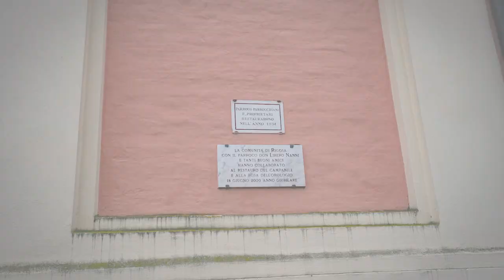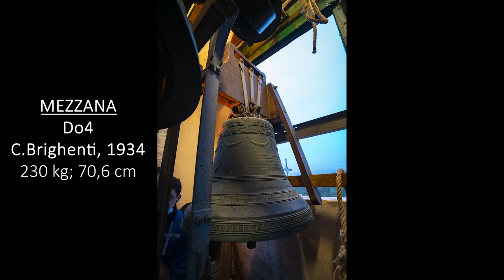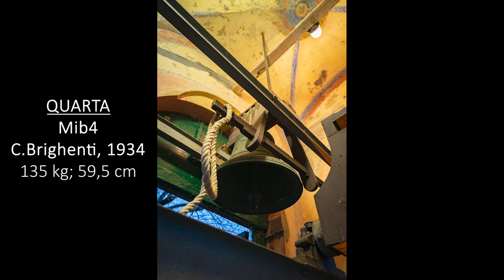Le campane di Rigosa (BO)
Rigosa (Bologna) - Parrocchia di S.Maria del Carmine

5 campane in scala diatonica di Sib3 maggiore:
Sib3 -17/100 = Cav. Cesare Brighenti, 1934
Do4 -29/100 = Cav. Cesare Brighenti, 1934
Re4 -41/100 = Cav. Cesare Brighenti, 1934
Mib4 -13/100 = Cav. Cesare Brighenti, 1934
Fa4 -3/100 = Cav. Cesare Brighenti, 1934

Nel 1102 in questo luogo venne fatta costruire da Matilde di Canossa una cappella dedicata alla Santa Maria Vergine (l'attuale dedicazione di S.Maria del Carmine risale al 1633), che nel 1103 divenne già chiesa parrocchiale. Prima unita alla Chiesa di S.Isaia di Bologna, nel 1480 passò sotto la giurisdizione di S.Maria di Gesso. Nel 1485 Nicolò I Rigosi, possidente e benefattore, fece ricostruire l'edificio, con facciata ad ovest, completandola con la costruzione della canonica addossata a sud, di una cantina ed un pozzo. Tra il 1885 e il 1887 la chiesa venne modificata in maniera radicale, su progetto dell'Architetto Vincenzo Brighenti e nel 1912 venne ricostruita la facciata in stile neoclassico. Nel secondo dopoguerra la chiesa venne riparata dai danni bellici. Sul basso campanile gugliato, risalente probabilmente alla fine del 1600, sono poste 5 campane fuse dal Cavalier Cesare Brighenti di Bologna nel 1934 in sostituzione delle 3 precedenti, fuse dal Golfieri nel 1820 e benedette nello stesso anno dal Cardinale Opizzoni. In occasione della fusione del nuovo quinto, venne restaurata la cella campanaria. La Grossa, di nota nominale Sib3-17, pesa 320 kg ed ha un diametro di 79,5 cm; essa riporta le seguenti iscrizioni: "CÆSAR BRIGHENTI CIVIS BONONIENSIS BONONIÆ FUDIT" - "IL PARROCO D.ALBERTO MATTEUZZI NELL'ANNO MCMXXXIV AL COMPIERSI DEL VENTICINQUESIMO DI SUO MINISTERO IN RIGOSA NEL PRIMO DECENNIO DELLA COSTITUITA PARROCCHIA MEMORE DONAVA" - "VIVOS VOCO MORTUOS PLANGO FULGURA FRANGO". La Mezzana, di nota nominale Do4-29, pesa 230 kg ed ha un diametro di 70,6 cm; essa riporta le seguenti iscrizioni: "CÆSAR BRIGHENTI CIVIS BONONIENSIS BONONIÆ FUDIT" - "D.GIOVANNI CHELLI RETTORE UBALDO CESARI E GIOV. CUCCOLI FECERO NELL'ANNO MDCCCXX - IL PARROCO D.A.MATTEUZZI E I PARROCCHIANI NELL'ANNO MCMXXXIV RIFUSERO ED AGGRANDIRONO". La Mezzanella, di nota nominale Re4-41, pesa 175 kg ed ha un diametro di 62,9 cm; essa riporta le seguenti iscrizioni: "CÆSAR BRIGHENTI CIVIS BONONIENSIS BONONIÆ FUDIT" - "IL MARCHESE LUIGI ALBERGATTI CAPPACELLI E GLI AGRICOLTORI DI RIGOSA FECERO NELL'ANNO MDCCCXX - IL PARROCO D.A.MATTEUZZI E I PARROCCHIANI NELL'ANNO MCMXXXIV RIFUSERO ED AGGRANDIRONO". La Quarta, di nota nominale Mib4-13, pesa 135 kg ed ha un diametro di 59,5 cm; essa riporta le seguenti iscrizioni: "CÆSAR BRIGHENTI CIVIS BONONIENSIS BONONIÆ FUDIT" - "IL PARROCO E I PARROCCHIANI A RICORDO DEL PRIMO DECENNIO DELL'EREZIONE DI RIGOSA IN PARROCCHIA FECERO NELL'ANNO MCMXXXIV". La Piccola, di nota nominale Fa4-3, pesa 94 kg ed ha un diametro di 52,8 cm; essa riporta le seguenti iscrizioni: "CÆSAR BRIGHENTI CIVIS BONONIENSIS BONONIÆ FUDIT" - "IL MARCHESE GUIDO TADDEO PEPOLI E GLI ABITANTI DI RIGOSA FECERO NELL'ANNO MCDCCCXX LA COMPAGNIA DEL SS.SACRAMENTO RIFUSE ED AGGRANDI' NELL'ANNO MCMXXXIV OTTAVO DELLA PROPRIA COSTITUZIONE".

Suonate:
- 00:00 Doppio a 5 campane: Buttata e Scappata in Quarto, 3 Fatte a Campanini e Mezze di Rigosa con l'Organo di Rigosa prima, in mezzo e dopo, Calata e Buttata finale in Grado
- 05:33 Doppio a 4 campane: Buttata e Scappata in Quarto, 2 d'Organo, 18 Vecchie in Scala, Calata e Buttata finale in Quarto
- 08:48 Tirabasse a 5 campane: 12 di Medeo in Scala

28 Dicembre 2021

Buona visione :-)